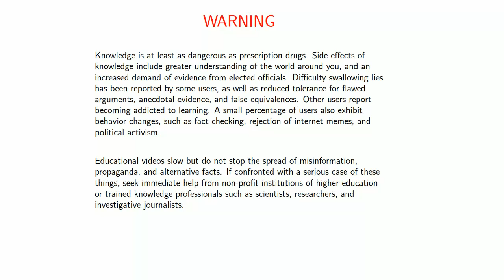knowledge new recording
A disclaimer for those beginning a knowledge treatment.  (I figure if pharmaceutical companies have to include these disclaimers, those who peddle knowledge, which is far more dangerous, should have to do the same thing).